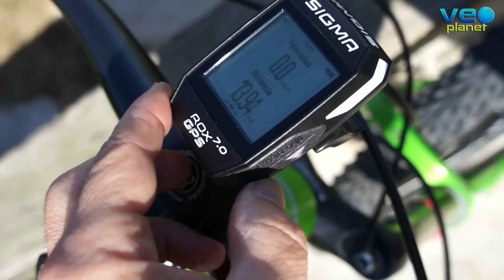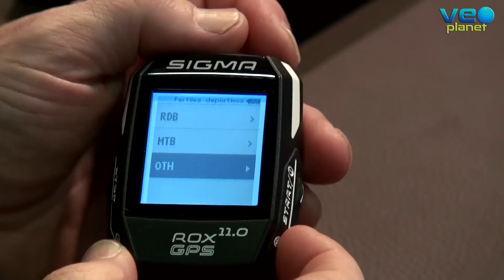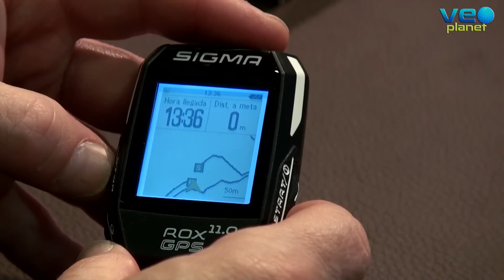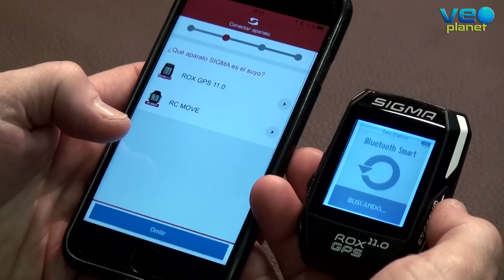Para ciclistas ambiciosos: ROX GPS 11.0 de SIGMA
Para los ciclistas ambiciosos que desean tener sus métricas a mano durante el entrenamiento, SIGMA lanza su ROX GPS 11.0, con dos transmisores nuevos para la frecuencia cardíaca y velocidad y cadencia de pedaleo. Puedes intercambiar datos entre el smartphone y el ROX GPS 11.0 gracias a la app gratuita SIGMA LINK, incluso puedes configurarlo para que los mensajes y llamadas entrantes aparezcan en la pantalla del GPS. Incluye 3 perfiles deportivos preajustados (MTB, Carretera y otros) y es compatible con Strava LIVE.